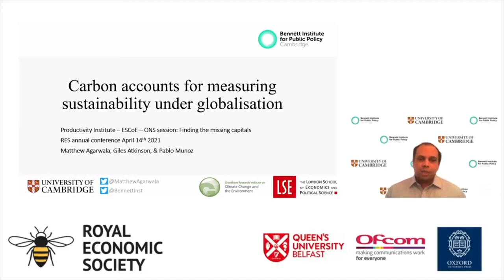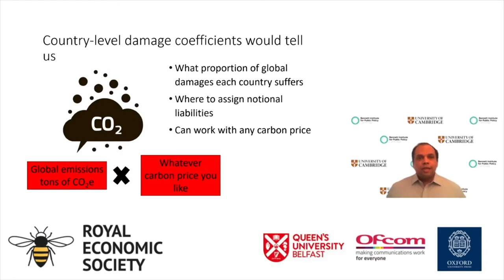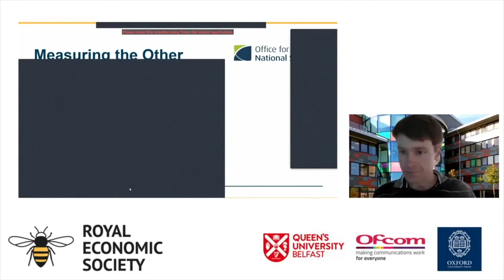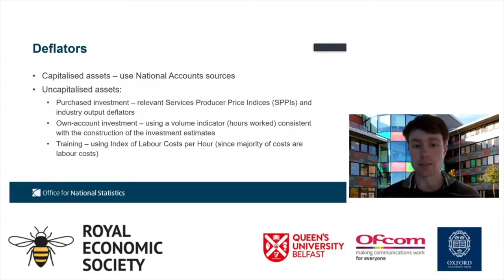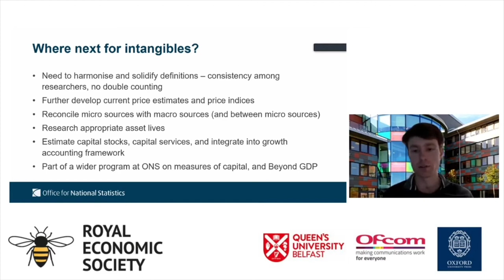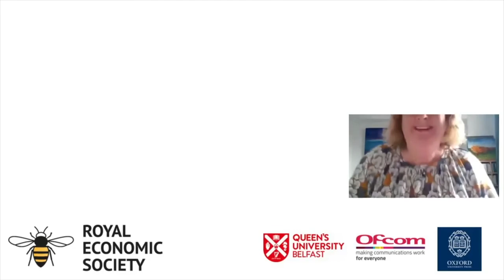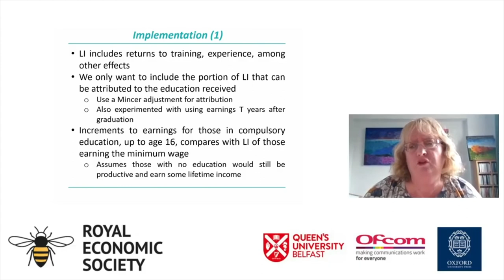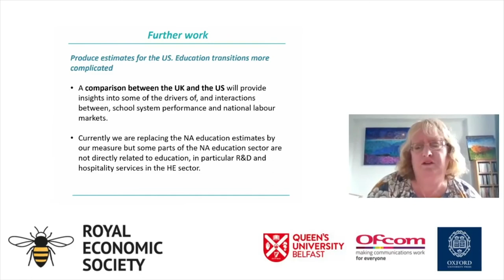RES 2021 Special Session: Finding the Missing Capitals